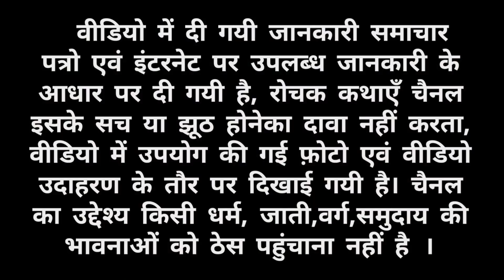संतान सप्तमी व्रत की कथा/मुक्ताभरण सप्तमी की व्रत कथा/संतान सप्तमी 2021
संतान सप्तमी
संतान सप्तमी व्रत
संतान सप्तमी व्रत कथा
संतान सप्तमी व्रत की कथा
संतान सप्तमी की कथा
संतान सप्तमी 2021
santan saptami ki katha sunaiye
मुक्ताभरण संतान सप्तमी व्रत
मुक्ताभरण संतान सप्तमी व्रत कथा
मुक्ताभरण संतान सप्तमी व्रत की कथा
मुक्ताभरण सप्तमी
मुक्ता भरण सप्तमी
मुक्ता भरण सप्तमी व्रत की कथा
मुक्ता भरण सप्तमी की कथा
मुक्ताभरण सप्तमी की व्रत कथा